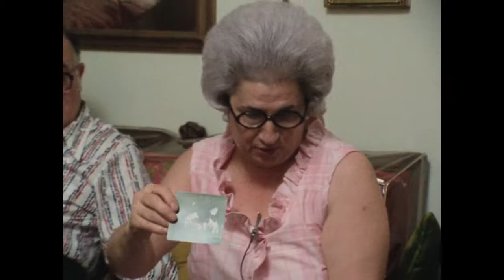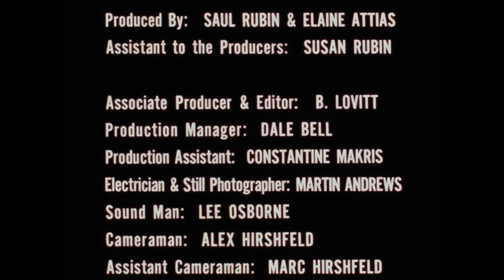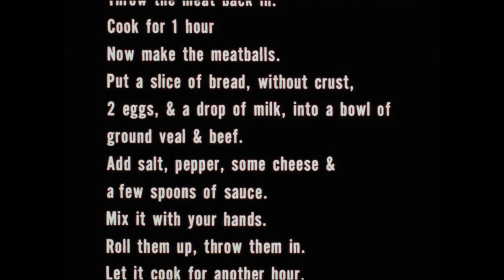Ítalo-americanos (1974) de Martin Scorsese | Legendado PT-BR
Os pais de Scorsese, Catherine e Charles Scorsese protagonizam esse documentário gravado em casa. O filme aborda sobre as experiências da família como imigrantes italianos em Nova Iorque, além de observarmos a dinâmica deste casal tão fofo.